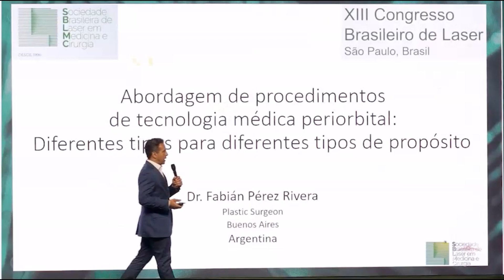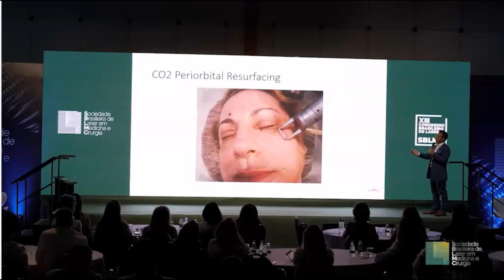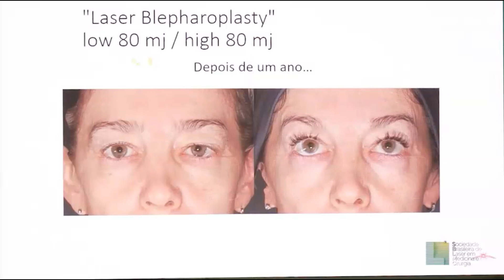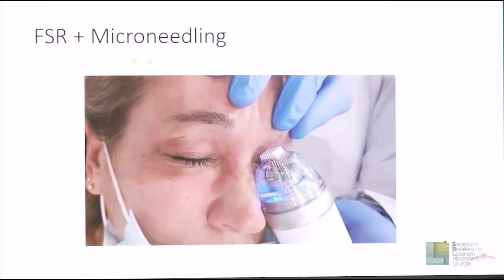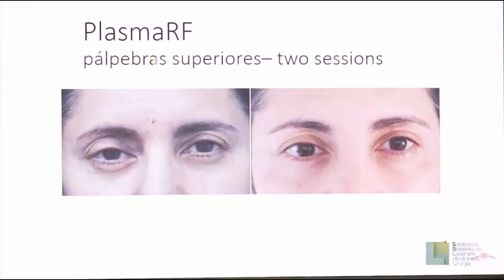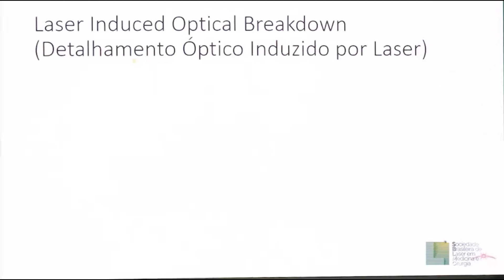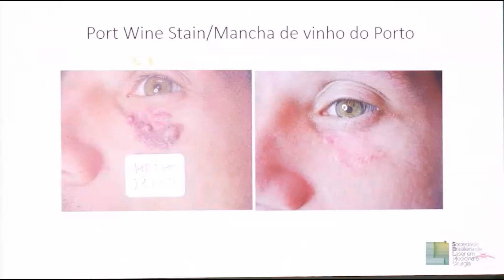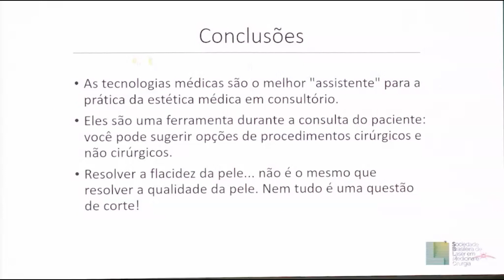Tratamiento periorbital con tecnologias médicas - Congreso Brasilero de Laser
En esta conferencia el doctor Fabián Pérez Rivera muestra la forma en que trata la zona de la periorbita con diferentes tecnologías láser y radiofrecuencia y cómo en algunos casos puedo evitar la cirugía.

"Tratamiento periorbital con tecnologías médicas" en el marco del Congreso Brasilero de Láser.

XIII Brazilian Laser Congress - 28 de octubre 2022 - Hotel Sheraton WTC de la ciudad de Sao Pablo.